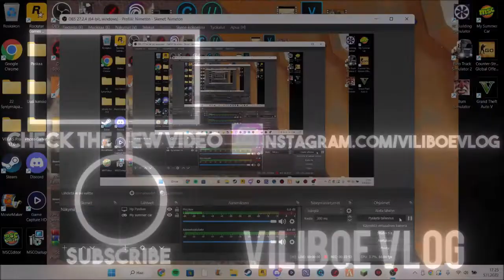My summer car osa 3000#